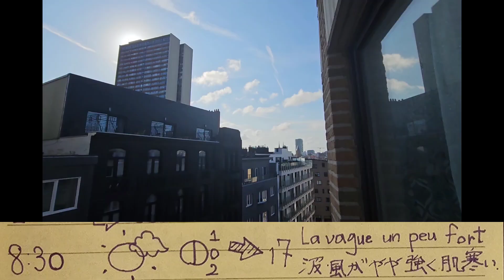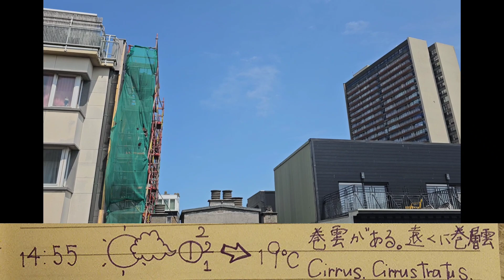秋の空気が来ました(笑)【株天記録112】